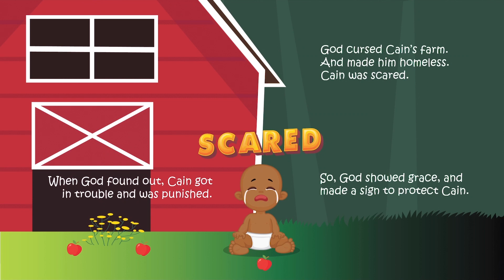Cain and Abel | Bible Reading for Kids | Bible Stories for Toddlers | Torah for Kids | Genesis 4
Welcome to our Ancient Path Kids Reading Corner! In this reading, we will explore the story of Cain and Abel with Grandpa Jack. This story can be found in the book of Genesis, chapter 4. Cain and Abel were brothers, the sons of Adam and Eve. Cain was a farmer and Abel was a shepherd. One day, they both brought offerings to YAHWEH (God). Abel's offering was accepted, but Cain's was not. This made Cain angry and he ended up hurting his brother. This tragic event teaches us about the danger of jealousy and anger. Join us as we delve deeper into this powerful story from the Bible.

We make kids content that’s great for
- People who love God! (Yahuah, Ahayah, Yahweh, Yah)!
- Torah-observant christians
- Whole bible believers
- Seventh-day adventists